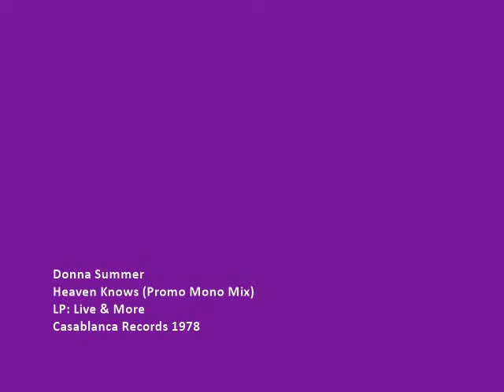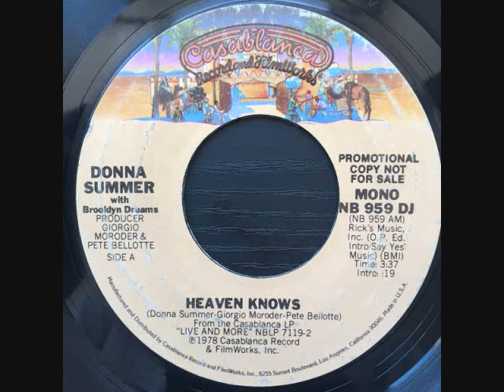Donna Summer – Heaven Knows (Promo Mono Mix)